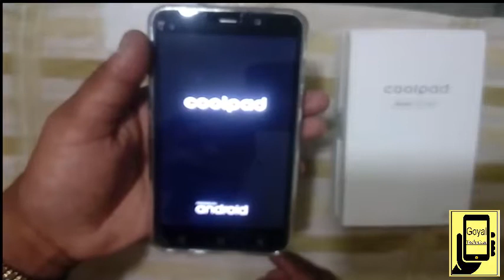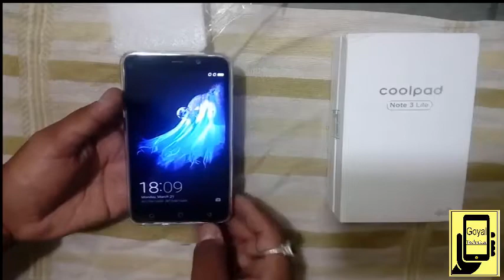Coolpad Note 3 Lite Back Cover